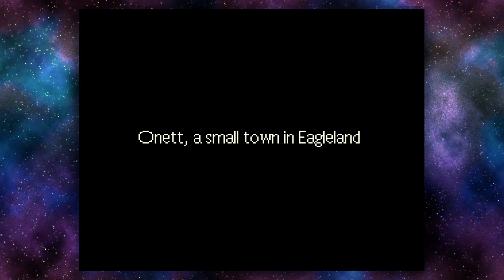Buzz-Buzz (Earthbound: Episode 1)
Earthbound is yet another SNES Classic game that I have never beaten. Actually, it's one I've never even played! But that all changes today!